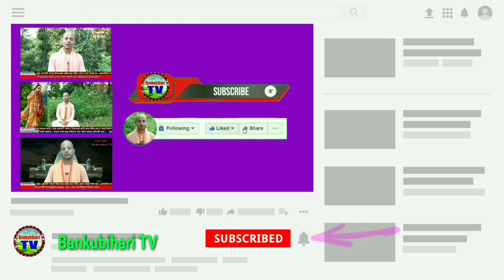শ্রীকৃষ্ণ কেন ভগবান? কেন আমরা তাকে পরমেশ্বর ভগবান বলে পুজা করি?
We should  take care about our own religion by our self. Our new generation is going so far from our religious. So we should be conscious about this. That's why we create this Chanel . This provide the opportunity to next generation that they can avoid Crime, drag addiction Etc. and they can apply krishna consciousness  to their life.  sanatan dharmiyo kirtan, bhajan, gan, alocana, naṭak, naṭika, magazin, baul gan ebong krishna bhabana kēndrak video pete akhani ei chanele Subscribe karun.